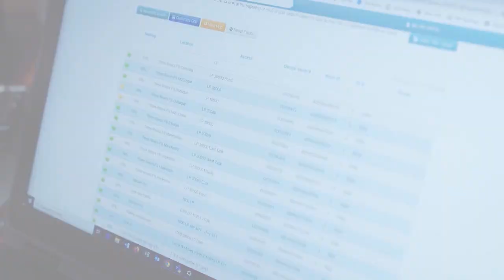Monday, August 15th, 2022- John Heinberg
On Monday, we saw the markets trade mostly lower in grains, oilseeds and energies amid weak economic data out of China and better weather for parts of the Corn Belt this week. We discuss the markets in details with John Heinberg of Total Farm Marketing.